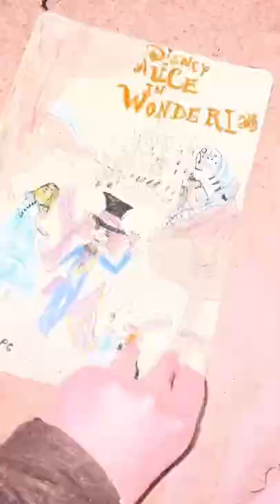Happy birthday Johnny Depp! | ft. cringy book I made as a 9 year old lol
I hope ya’ll like my carpet 😩🥴